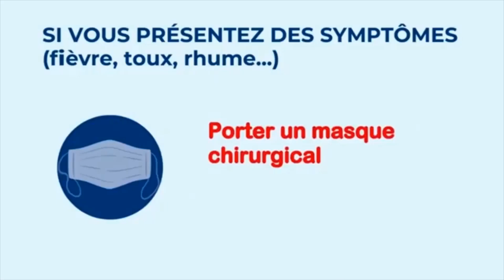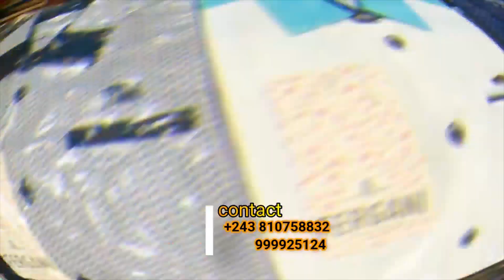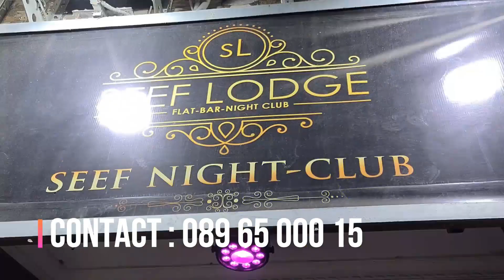Choc:EL.WEEZYA ALELI NAMONA BATU KOKUFA NA GOMA MERCI FALLY AYAKA KOBETA KOPIA BISO ESPOIR